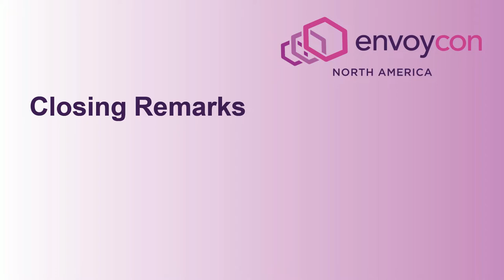Closing Remarks - Matt Klein, Creator of Envoy & Engineer, Lyft